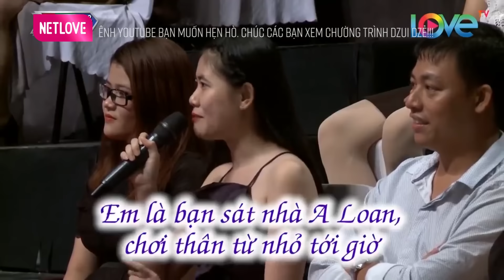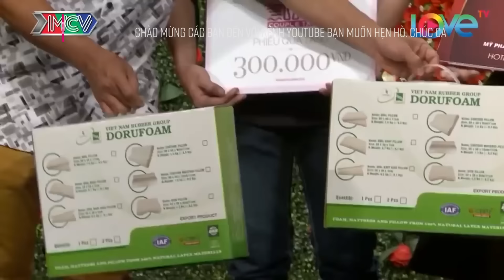Quyền Linh Cười Lọt Sàn Cô Gái U23 CUỒNG BỎ TỎI TRONG NGƯỜI Vì Sợ Bị TRAI DỤ 🤣 Bạn Muốn Hẹn Hò 2022